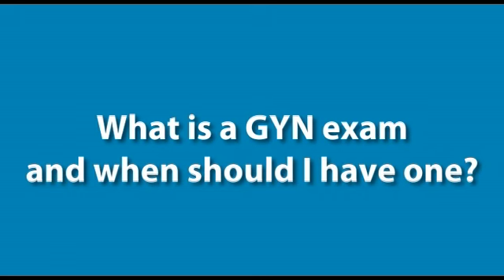Student Health: What is a GYN exam and how often should I have one?